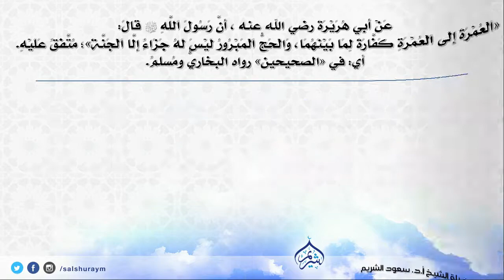( العمرة إلى العمرة كفارة لما بينهما، والحج المبرور ليس له جزاء إلا الجنة ) | الشيخ سعود الشريم